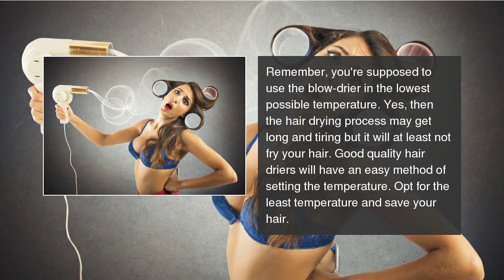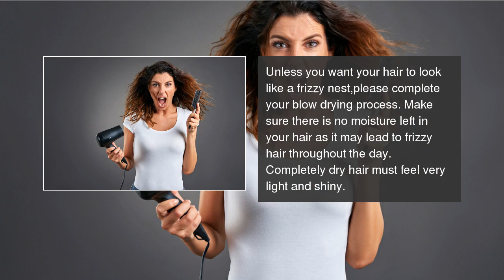5 blow-drying mistakes that are damaging your hair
Are you making these blow-drying mistakes? Show some love to your hair by following these tips. 5 blow-drying mistakes that are damaging your hair